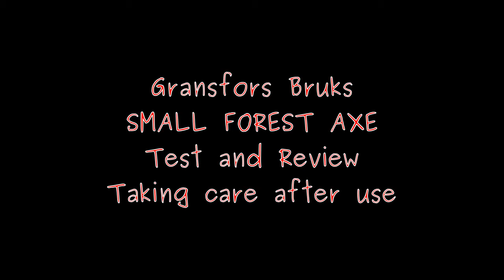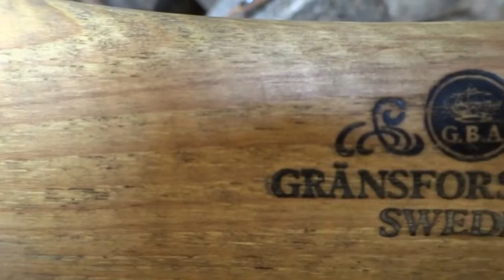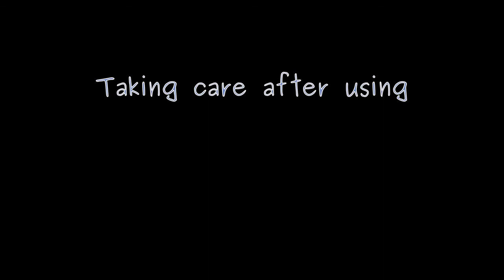Gransfors bruks Small Forest Axe review and test HD 2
Living in the wild is extremely tough without some certain skills, which must be achieved step by step. SURVIVAL CHANEL is a project carried out by a various number of people from all over the world with the same passion on sharing challenges and survival skills in different harsh conditions.
We have currently been using only this Youtube and our Facebook, all others are fakes ones.
Northern Vietnam, a place with full of unforeseen dangers, such as: poisonous insects, centipedes, snakes which we might have to deal with when moving, climbing and lifting stones, is such a perfect destination for shooting our survival videos.
All the skills in Videos were collected through books, internet and real life experience. Our normal is somehow similar to yours and also different in some aspects.
In order to bring a lifelike performance, we will only use subtitles. Hope you all have interring time when watching our videos.
Thanks !!!